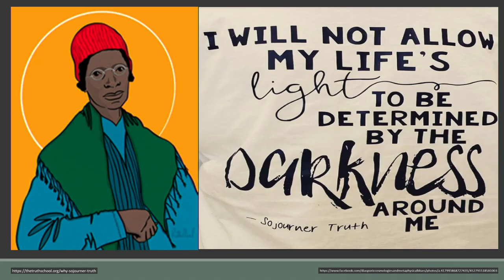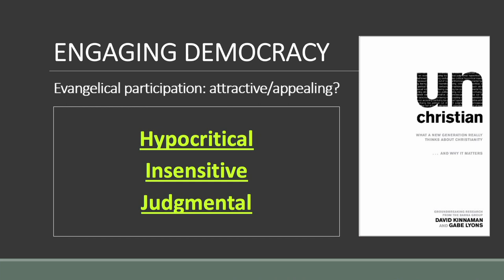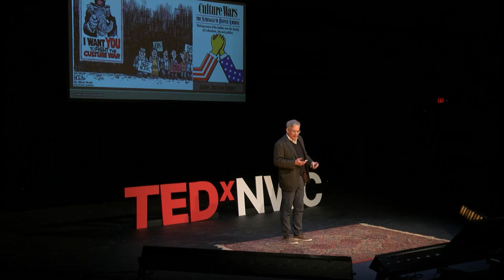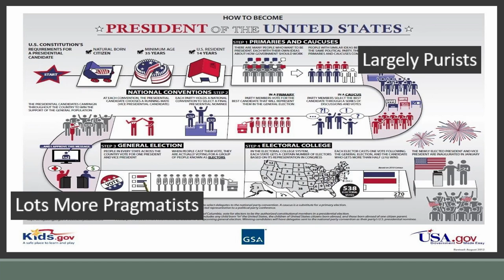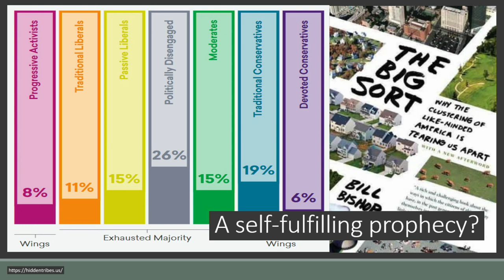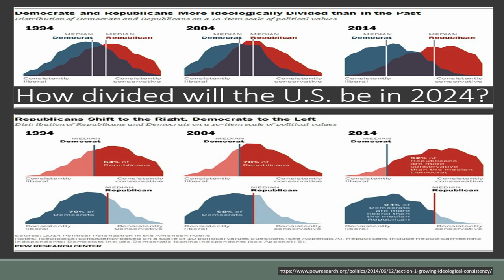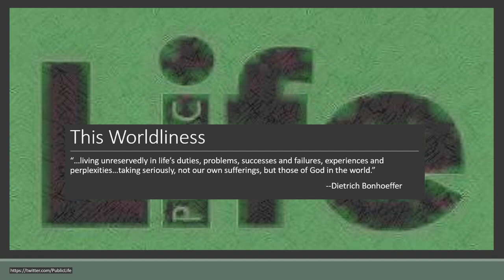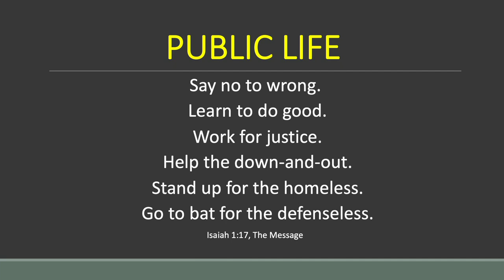Citizenship in Sharp Relief | Jeff VanderWerff | TEDxNWC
The practice of servitude can be found in a nonreligious form of Christianity for the sake of the common good. These ways into the good life have the potential to help unite polarized communities.  Dr. VanderWerff is a professor of U.S. Government and public life and the dean of the social sciences at Northwestern College in Orange City, Iowa. He researchers religion, politics, and political theology. This talk was given at a TEDx event using the TED conference format but independently organized by a local community.